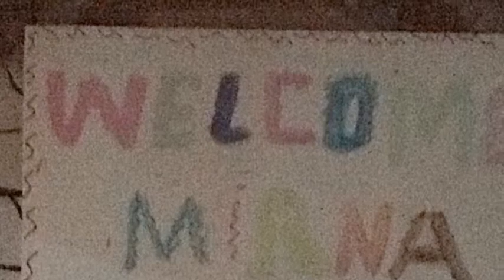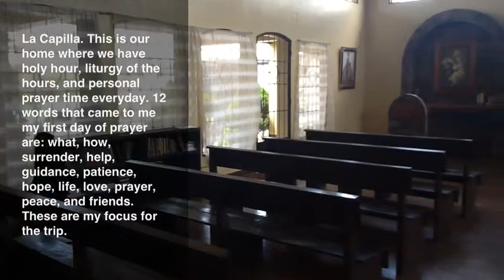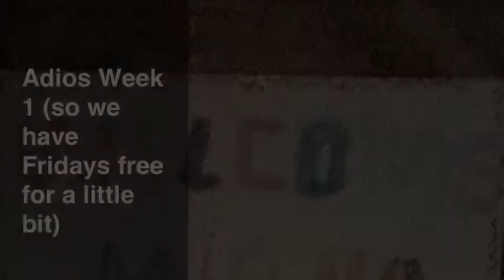Honduras Week 1 (Missioners of Christ)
This is a short video showing the beautiful house and grounds of this community of the Missioners of Christ or Misioneros de Cristo in Honduras I am truly blessed to share this experience with so many.